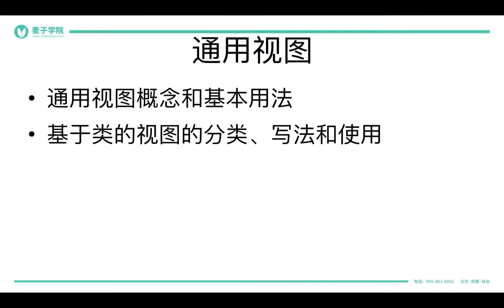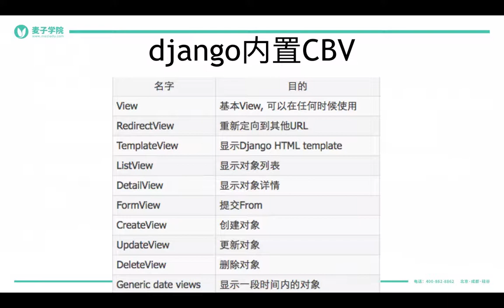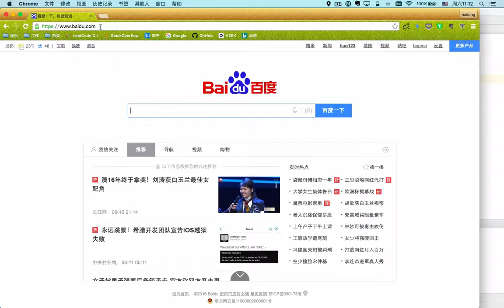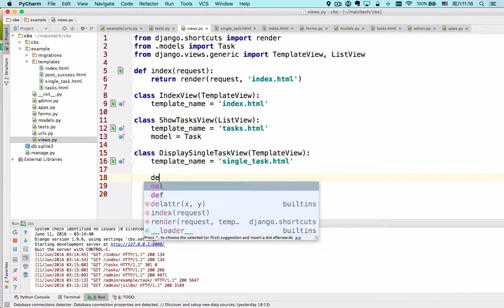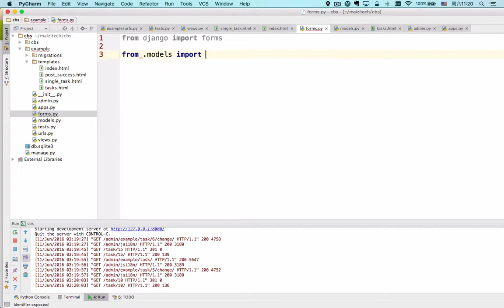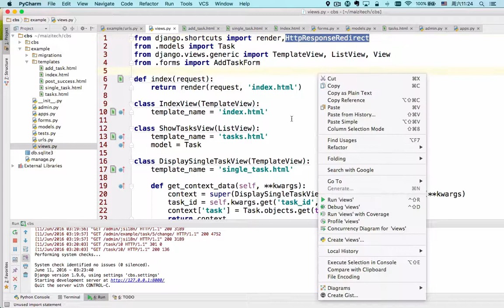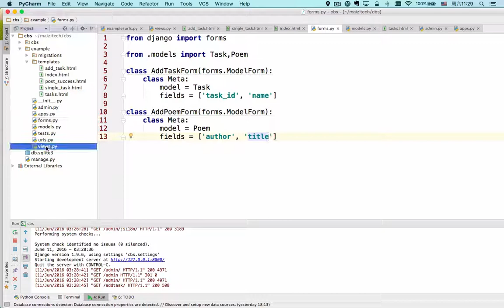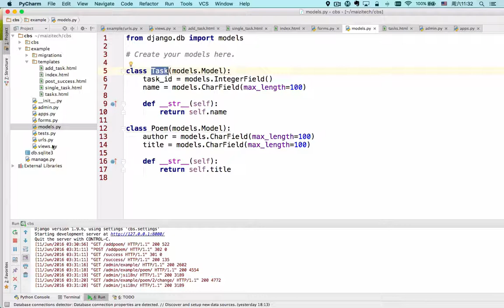django进阶 13 13 django进阶通用视图